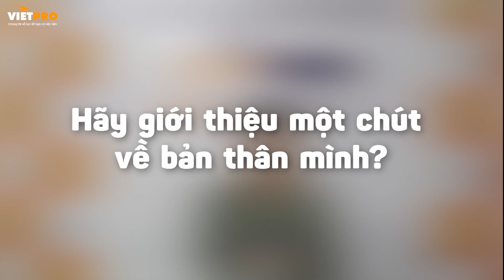Phỏng Vấn Học Viên FullstackK209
VietPro là Trung Tâm đào tạo trực tuyến Lập trình web - Thiết kế web - Đồ họa & Mỹ thuật - Lập trình ứng dụng mobile chuyên nghiệp hàng đầu với uy tín lâu năm trong các lĩnh vực đào tạo:
• Đào tạo Lập trình PHP Framework (Laravel - CogeIgniter - Zend Framework)
• Đào tạo Lập trình PHP CMS (Joomla 2.5 - WordPress)
• Đào tạo lập trình mobile app: Android, IOS, React Native